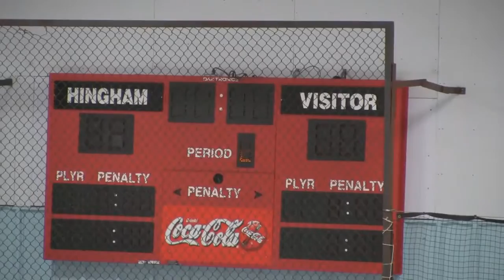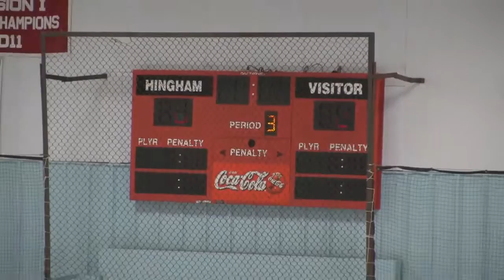02 St John's Prep @ Hingham Harbormen 12 19 2015